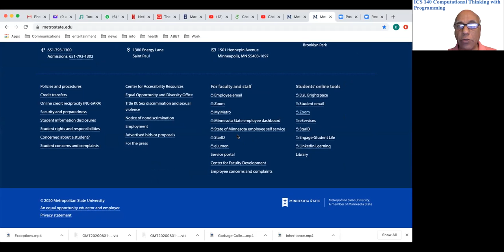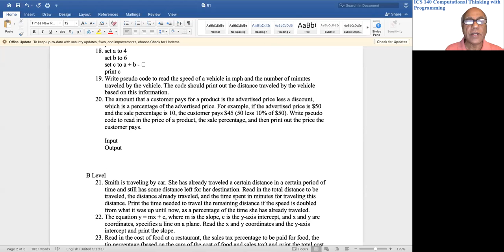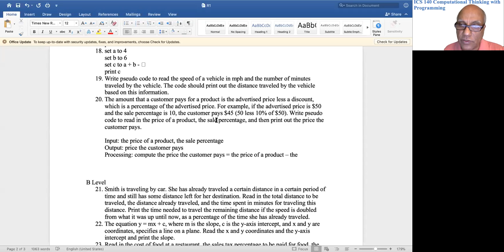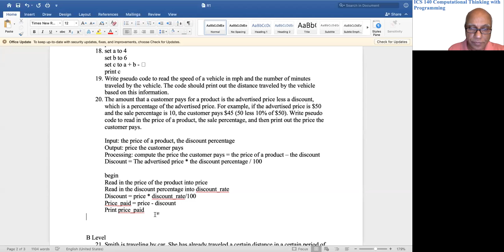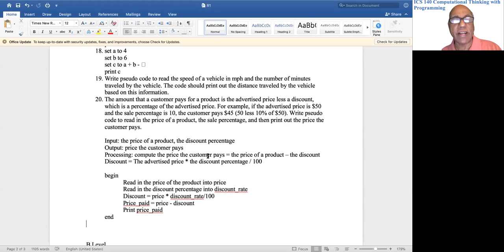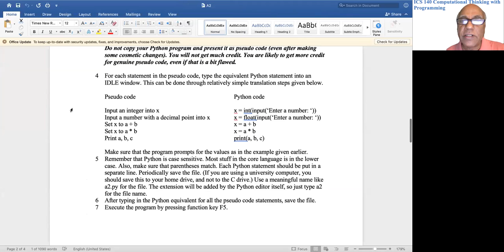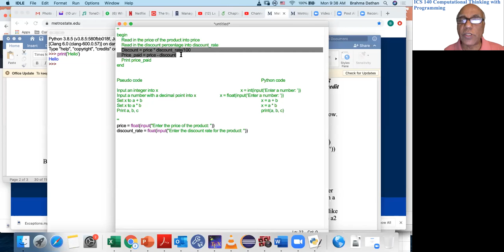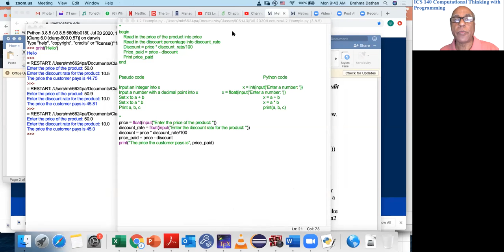ICS 140 Sectopn 1 Class Meeting